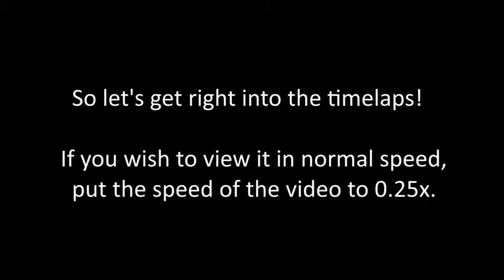TSW timelapse!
Don't wait and send me a friend request on Discord! Jannik#3333